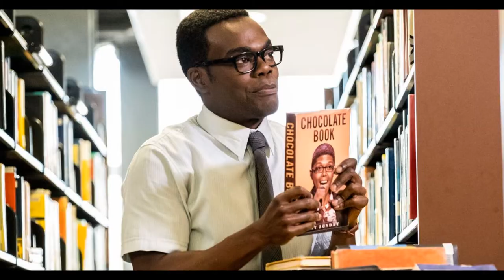The Good Place Series Review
This is a show I should have reviewed for a while now. This is honestly one of the best shows I've seen in the last while.